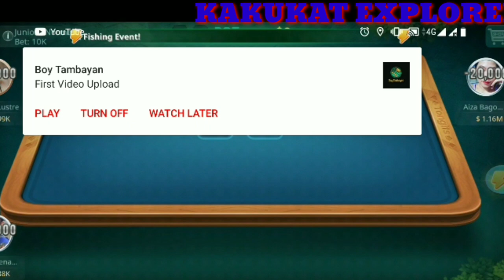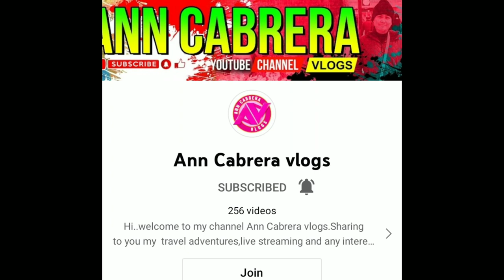TONG IT'S ZING PLAY LETS DO IT MGA KAKUKAT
This video is showing how to play tong it's zing play